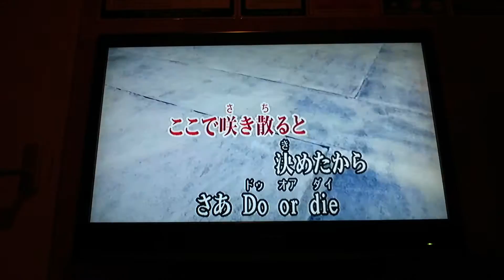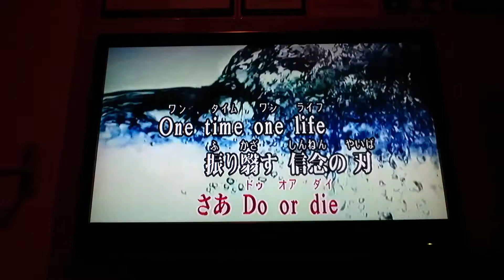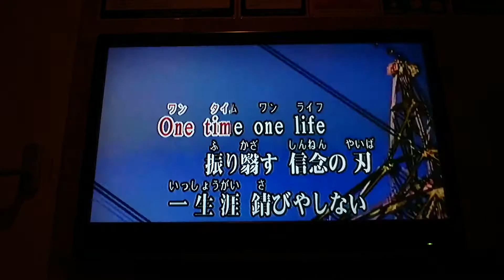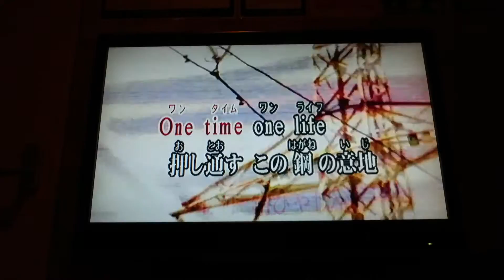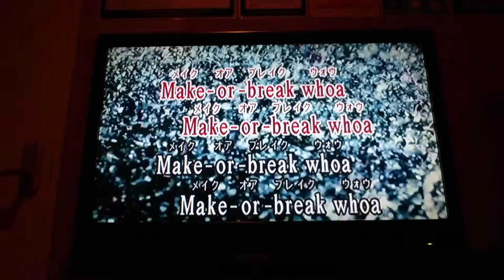歌ってみた‼EXILE THE SECOND ONE TIME ONE LIFE